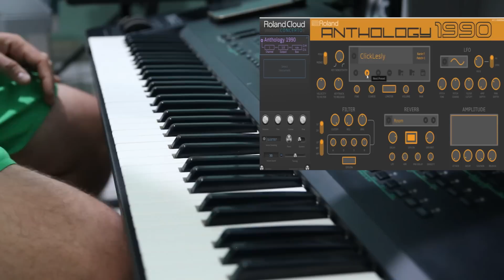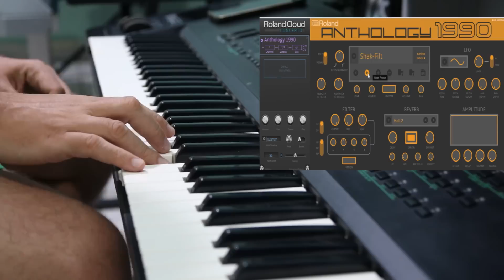ROLAND D-70 (CLOUD -Anthology 1990) TESTSOUNDS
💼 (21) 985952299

 🌐FACEBOOK PESSOAL

🙏🏼 Obrigado! 🎹🇧🇷